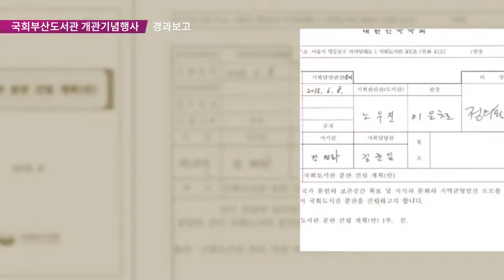[국회부산도서관 개관행사] 1. 경과보고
2022년 4월 1일에 진행된 국회부산도서관 개관행사 영상입니다.

01. 경과보고
02. 인사말씀
03. 축사
04. 감사패 · 공로상 수여
05. 축하공연